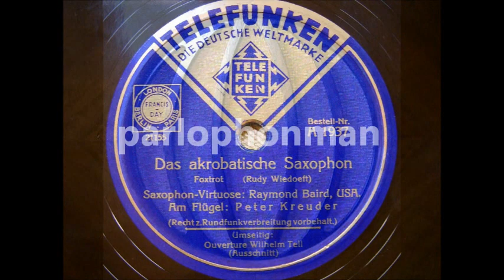Raymond Baird : Das akrobatische Saxophon & Ouvert. W.Tell.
By the age of seven, child prodigy Raymond Baird (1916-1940)  was not only playing the saxophone and three other wind instruments professionally, but also composing music and conducting orchestras. He was the youngest member of the National Music Trades Association, as well as the American Federation of Musicians.
In 1936, now 20 and performing in Europe, Raymond Baird made a record in Berlin at the "Telefunken"- studio accompagnied by Peter Kreuder at the piano. A year later, he was featured in a Hollywood film, playing two saxophones at once.
Its a pity that such a musical talent died so young at the age of 24.

Das akrobatische Saxophon.
(Rudi Wiedoeft).
Saxophon-Virtuose Raymond Baird, USA.
Am Flügel : Peter Kreuder.
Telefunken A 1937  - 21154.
Berlin, February 1936.

Overture "Wilhelm Tell".
(G. Rossini).
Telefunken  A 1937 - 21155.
Berlin, February 1936.